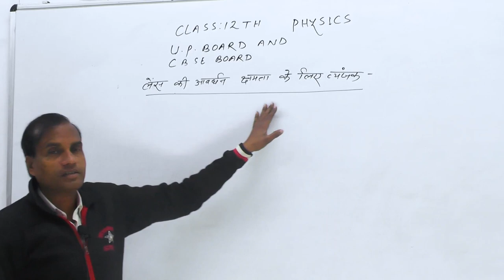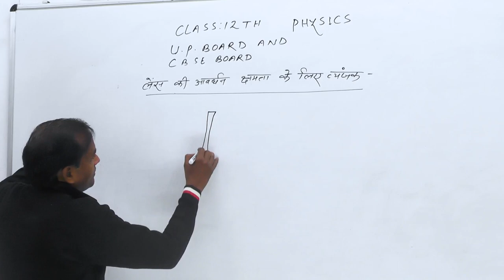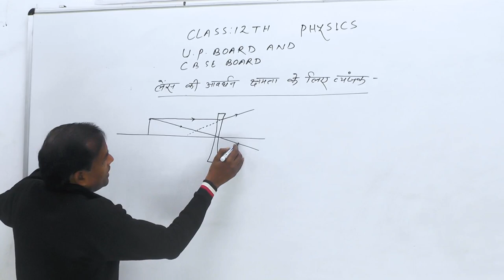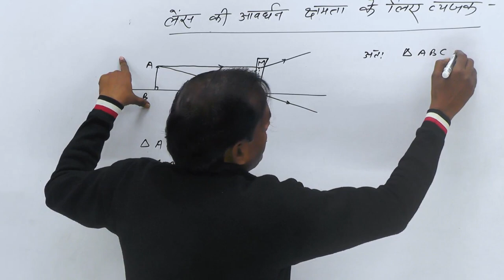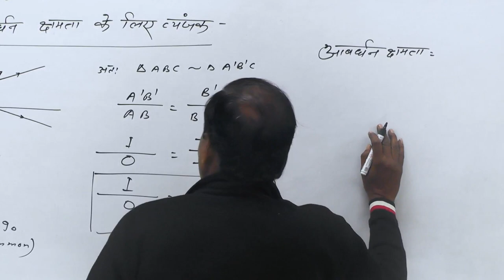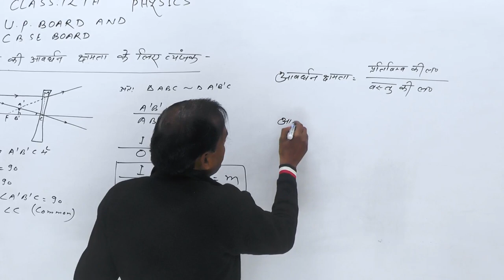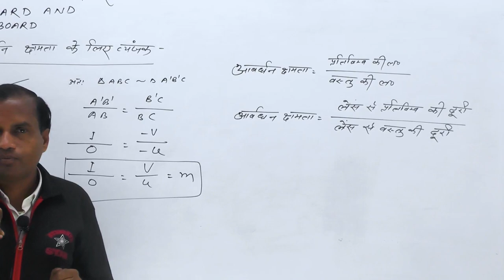लेंस की आवर्धन क्षमता के लिए व्यंजक|| Class 12th UP Board + CBSE Board || BY BHUPENDRA SIR